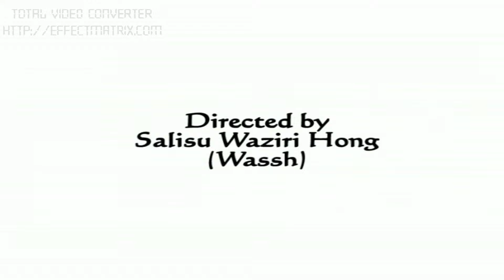mai zamani wakar Suleiman sukus kenan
mai zamani is a new millennium dancing song